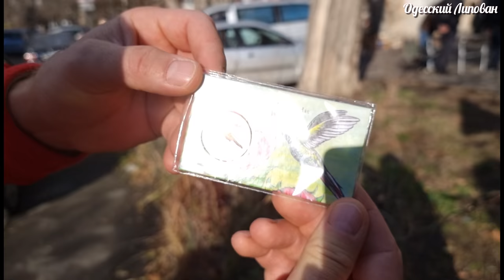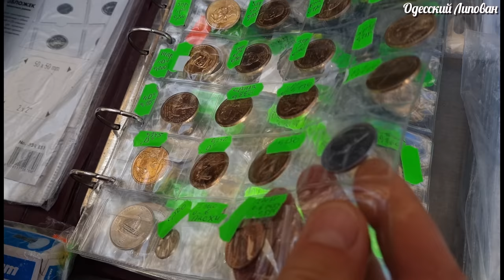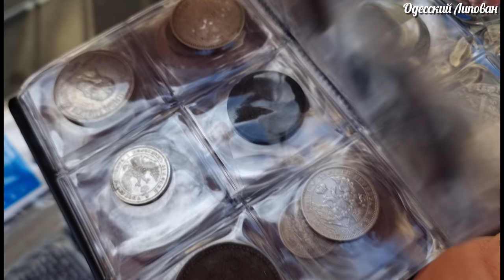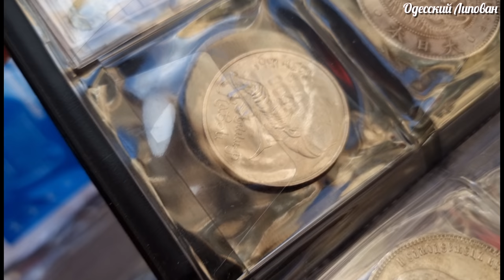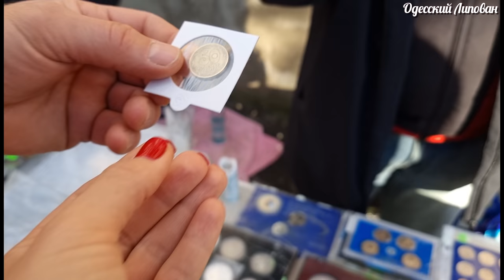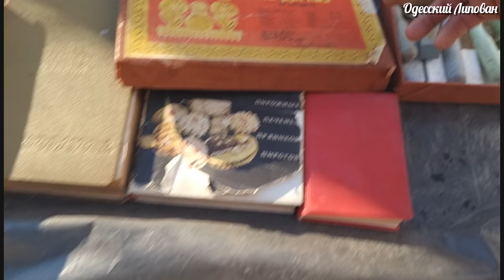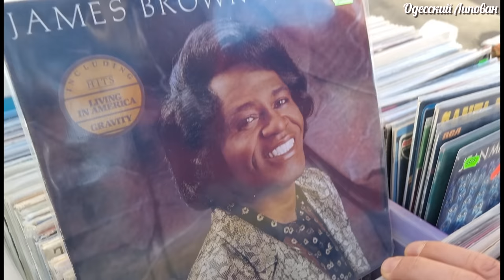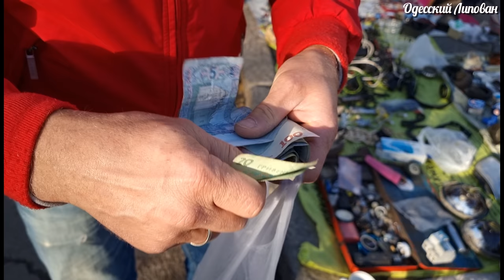БАРАХОЛКА ОДЕССА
БАРАХОЛКА. ОДЕССА. ЕСЛИ У ТЕБЯ ЕСТЬ ТАКАЯ МОНЕТА ТЫ БОГАТ

БАРАХОЛКА РЫНОК ОДЕССА Февраль 2021 ФИЛЬМ за Одессу  # 182
БАРАХОЛКА/ РЫНОК/ ОДЕССА/ ОСЕНЬ 2021/ променад по Молдаванке, гуляет Одесский Липован !!! Старая Одесса во всей красе !!!

ДРУЗЬЯ ПОДДЕРЖИТЕ !!!
Банк ПУМБ :
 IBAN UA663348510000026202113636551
Банк-Получатель
Account with institution
S.W.I.F.T.-BIC FUIBUA2X
Банк-кореспондент
Intermediary :
S.W.I.F.T.-BIC IRVTUS3N
S.W.I.F.T.-BIC CHASUS33
От ДУШИ Благодарю !!!
Давай дружить
 Друзья поддержите видео лайками!!!